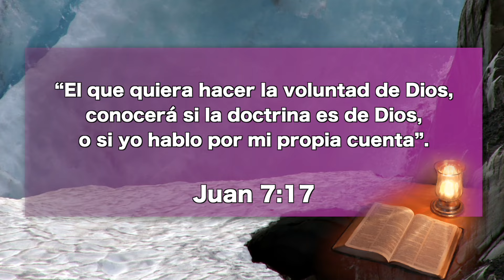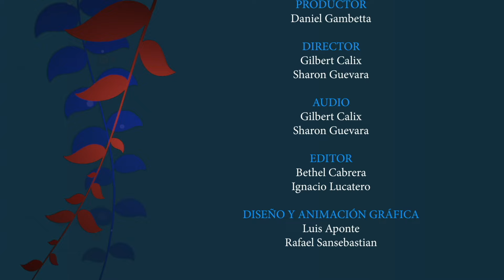Noviembre 20 - Dios Debemos Conocer la Verdad y Practicarla, Nuestro Pan Cotidiano – EEE Network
Nuestro Pan Cotidiano
“El que quiera hacer la voluntad de Dios, conocerá si la doctrina es de Dios, o si yo hablo por mi propia cuenta”. Juan 7:17.
Matutina: El Cristo Triunfante
EEE Network